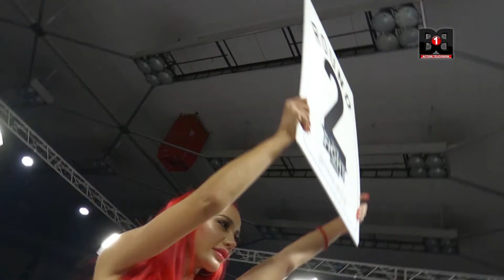GRAND FIGHT ARENA Част 1